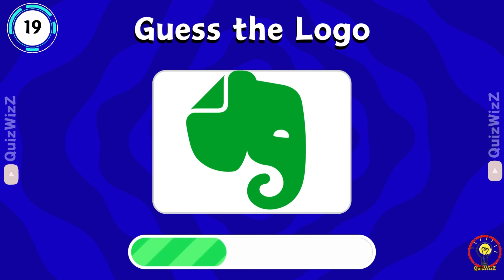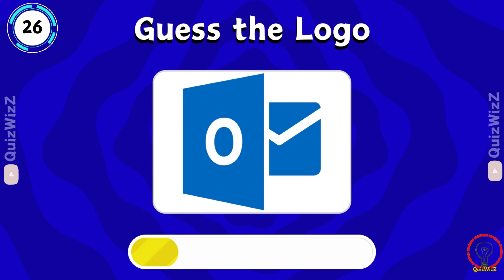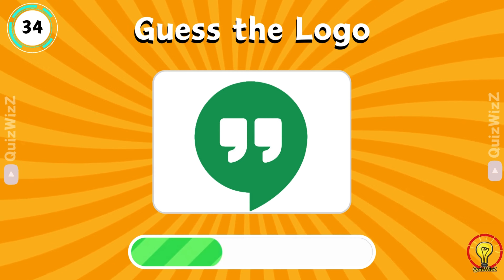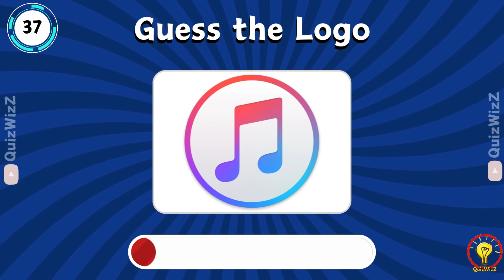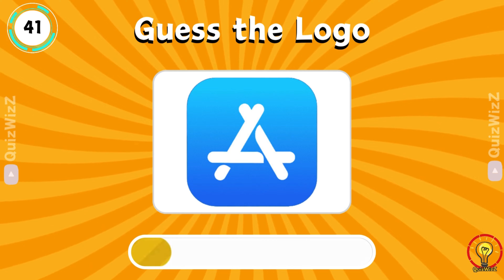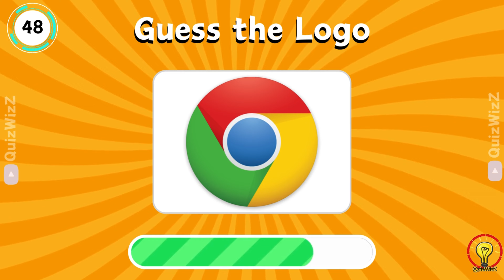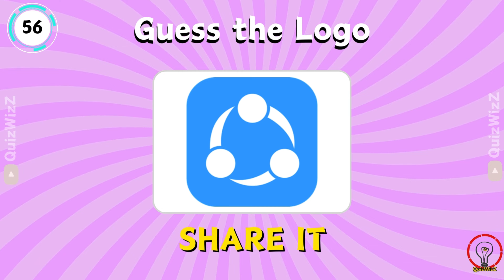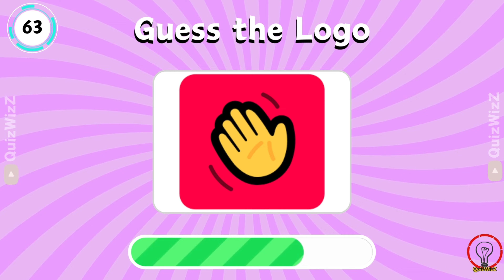Guess the App Logo in 5 Seconds! |70 Famous App Logos in the World | Logo Quiz | 2024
In this logo quiz, guess the most famous App logos in 5 seconds. There are 70 logos in this quiz.  All apps that you use in your day-to-day life. Also, there are some popular games app you should probably know.